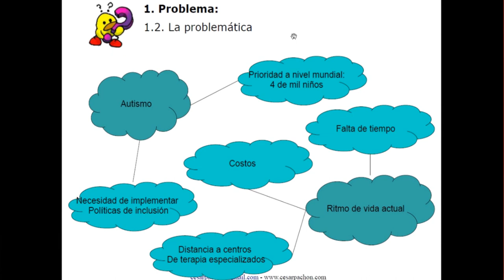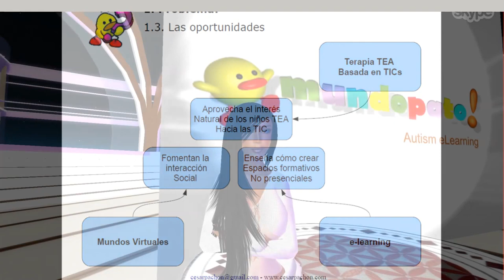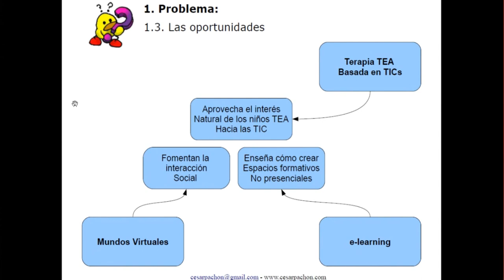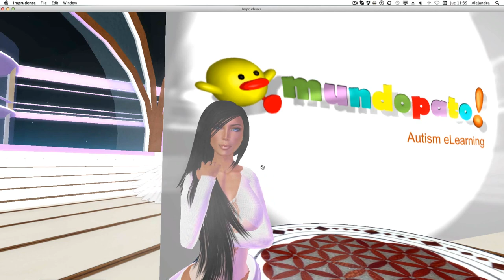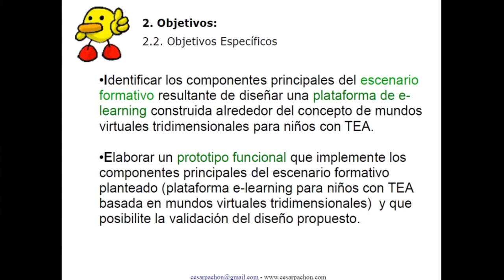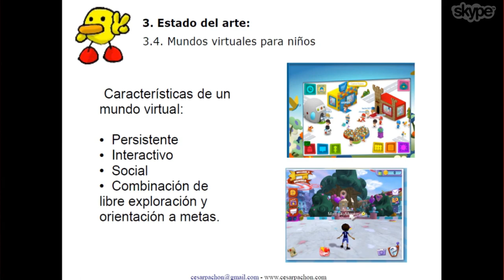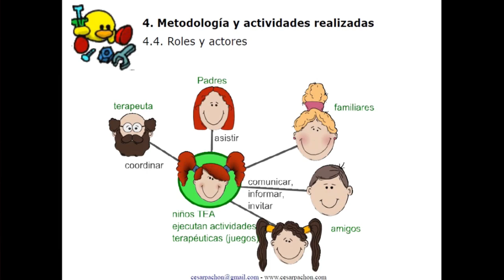Mundo Virtuales para tratar el autismo - Mundo Pato Cesar Pachon (1ra Parte)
Mundo Pato es una plataforma que puede conectar a diferentes personas desde diferentes personas del mundo, usando mundos virtuales para herramienta para el tratamiento del autismo en Mundo Pato.